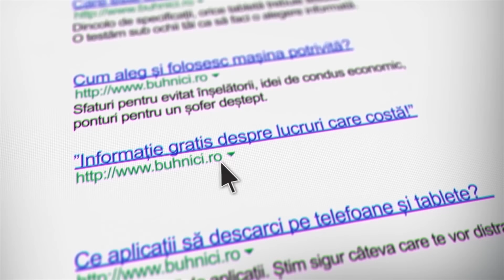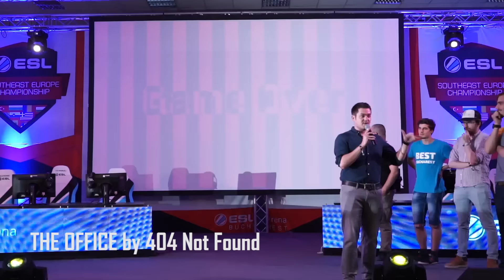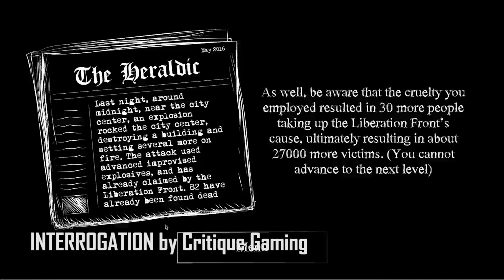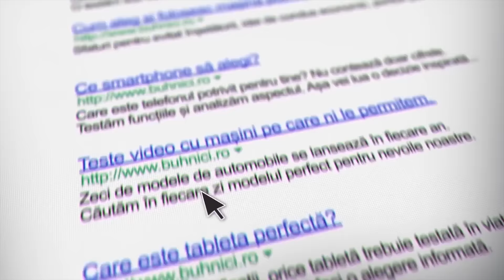AmberJam 2016 - Șase jocuri în 24 de ore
Urmărește acest video-review fără publicitate.